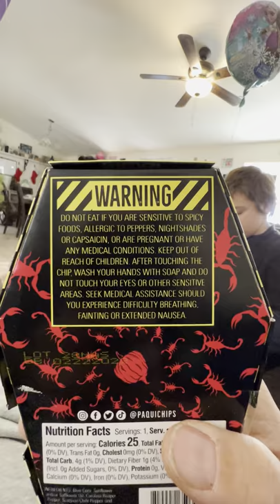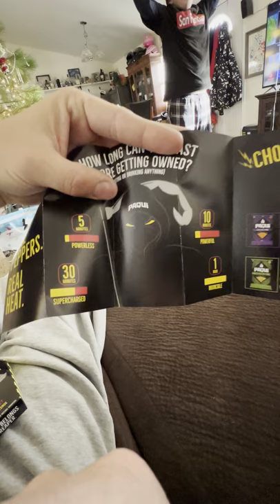Chris takes on the Paqui One Chip Challenge (2021 version)